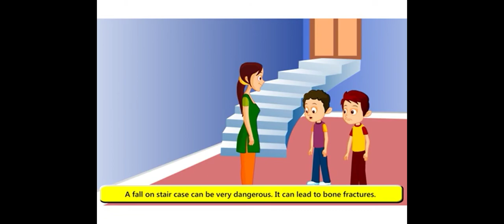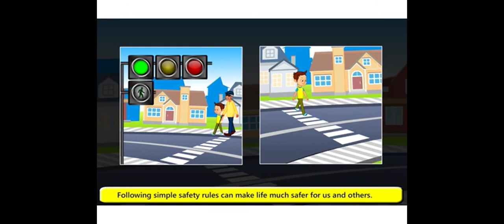Class 4 Science chapter-3 (Safety and first aid) part1